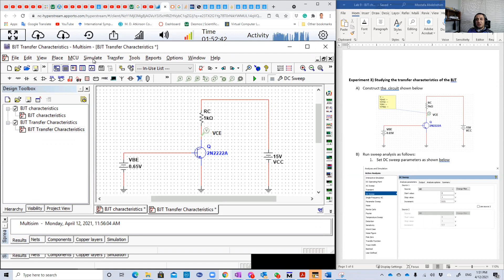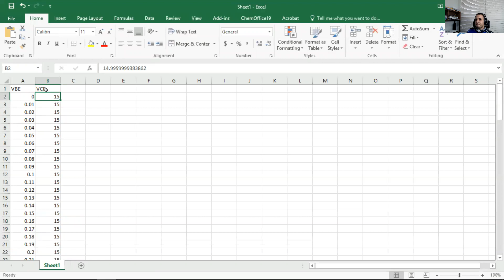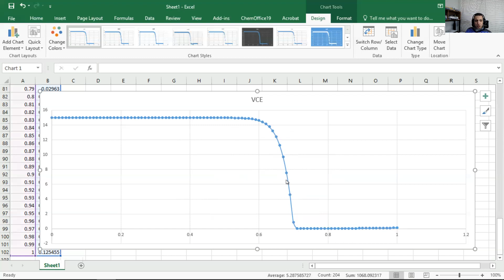lab9b BJT Transfer Characteristics in Multisim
We ask you to make Duaa for us
Jazakom Allaho Khairan for watching my videos